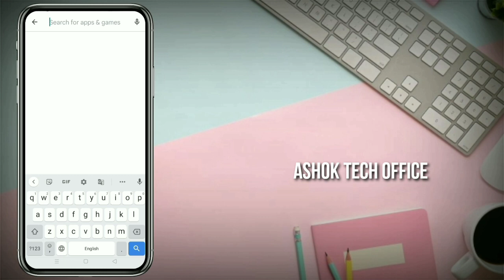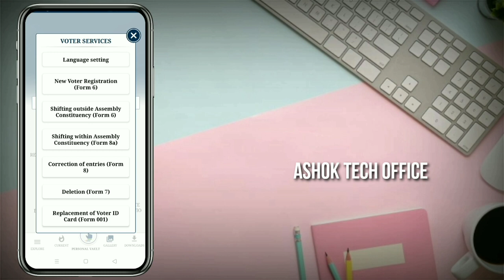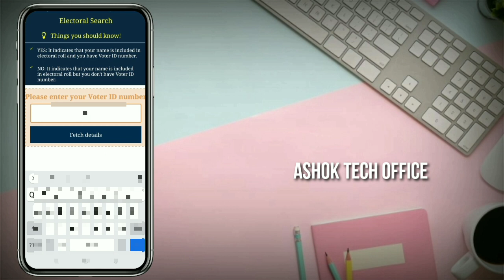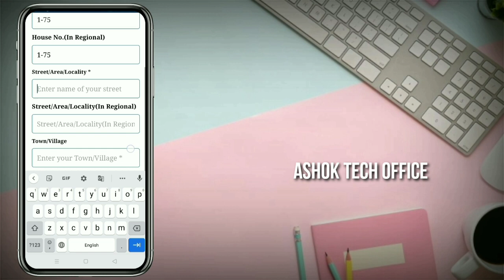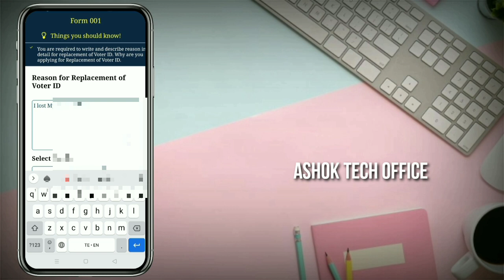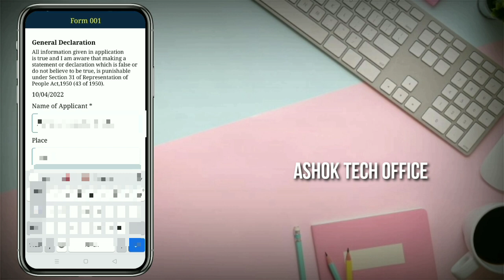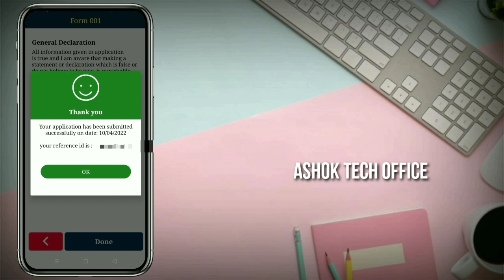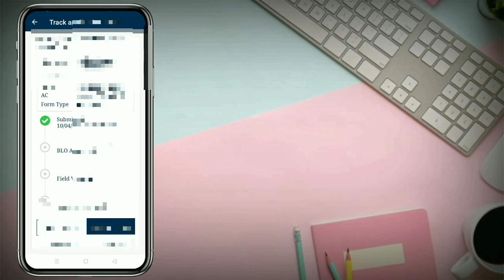How to Order PVC Voter ID Card Online in Telugu 2022 | PVC Voter ID Card Apply Free in Telugu